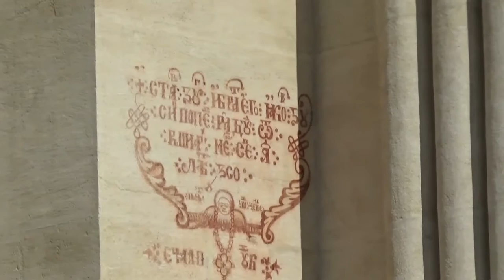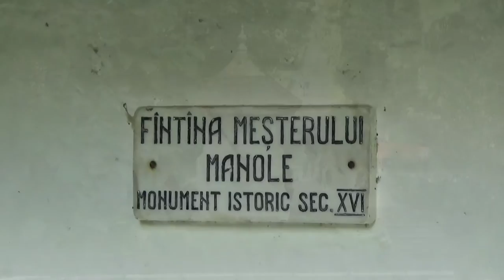Mănăstirea CURTEA DE ARGEȘ (Județul Argeș, România)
Complexul Mănăstirii ortodoxe Curtea de Argeș, obiectiv istoric, religios și turistic de referință, este situat în partea nordică a orașului, străveche capitală a Țării Românești. Construcțiile principale sunt vechea biserică episcopală (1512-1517), noua catedrală episcopală  (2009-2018), ansamblul Palatul Episcopal/Regal - paraclisul Sf. Filofteia (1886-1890). În parcul mănăstirii (înființat în 1885) se găsesc două cruci de piatră din secolele 17-18 și o biserică de lemn (din anul 1847 ?) strămutată din satul Palanga, jud. Vâlcea. În vecinătatea mănăstirii este vizitată Fântâna Meșterului Manole (legendarul constructor al vechii biserici) și ar mai fi o fântână, a Episcopului Ghenadie, cu o situație incertă.
Biserica veche a Mănăstirii Curtea de Argeș (pe care am prezentat-o în acest videoclip ) este unul dintre cele mai frumoase și mai reprezentative monumente religioase din perioada medievală în Țara Românească. A fost construită între anii 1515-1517 pe locul unei mai vechi biserici, ctitor fiind Sfântul Voievod Neagoe Basarab, domn al Țării Românești în perioada 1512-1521. La sfințirea acestei neasemuit de frumoase biserici la acea vreme, cu hramul Adormirea Maicii Domnului, a participat chiar patriarhul de Constantinopole, lucru nemaivăzut până atunci. Biserica se remarcă prin elemente arhitecturale deosebite și printr-o bogată decorație de influență turcă și caucaziană.  Deasupra bisericii se înalță patru turle, din care două „răsucite”. Lângă intrarea în biserică este un elegant agheasmatar folosit și ca altar de vară. De-a lungul secolelor biserica a suferit mai multe stricăciuni și reparații, dar la comanda regelui Carol I suferă o renovare completă în perioada 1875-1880 sub conducerea arhitectului francez André Lecomte du Nouy. Această renovare aduce cu sine și înlocuirea totală a picturii inițiale, a iconostasului, tranformarea pronaosului în necropolă regală, desfințarea unei mai vechi capele și a zidului fortificat de incintă împreună cu turnul-clopotniță de la intrare și înființarea unui parc în jurul bisericii. În pronaos se găsesc pietrele de mormânt ale ctitorului (Neagoe Basarab), ale altor voievozi ai Țării Românești, dar și ai primilor regi ai României împreună cu soțiile lor (Carol I, rege între anii 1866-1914 și Ferdinand I (rege în perioada 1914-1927).
Două importante legende făcând parte din etosul românesc sunt asociate cu această minunată biserică. Pe scurt, prima legendă se referă la zidirea de vie a Anei, soția meșterului Manole (șeful legendar al echipei de constructori), sacrificiu necesar pentru-ca biserica să poată fi terminată. Locul înzidirii Anei este marcat pe zidul exterior al bisericii. A doua legendă se referă la voievodul țării care la terminarea bisericii, dorind să nu mai poată fi construită o altă biserică poate și mai frumoasă, a ordonat reținerea meșterilor pe acoperiș prin dărâmarea schelelor. Ca să se salveze, meșterii s-au aruncat de pe biserică folosind aripi de lemn improvizate. Au murit cu toții, iar în locul unde a căzut Manole, a apărut un izvor, important loc de vizitat și care apare la sfârșitul videoclipului.
Tot la comanda regelui Carol I, în anii următori (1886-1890), la est de vechea biserică, este construit un Palat Regal pentru a fi folosit ca reședință regală de vară. Este o clădire simetrică construită în stil neo-romanic (german) având la mijloc paraclisul Sfintei Filofteia cu o clopotniță.  Palatul adăpostește o frescă cu celebra legendă a meşterului Manole.  Ultimii regi ai României (Carol al II-lea și Mihai I) nu s-au mai folosit de Palatul Regal care a devenit motiv de fricţiuni între Casa Regală şi ierarhii de la Argeş care revendicau aripa de nord. În 1939 regele Carol al II-lea chiar închide mănăstirea care urma să fie strict necropolă regală, oferind Episcopiei un teren învecinat pentru o nouă catedrală.
După anii 1950, după abolirea monarhiei, autoritățile comuniste rezolvă problema cedând bisericii întregul complex, iar clădirea disputată devine Palat Episcopal.
Pe terenul învecinat menționat, la sud de vestita biserică ctitorită de Neagoe Basarab, a fost construită în anii 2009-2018 o nouă biserică cu dublă funcționalitate: catedrală a Arhiepiscopiei Argeșului și Muscelului, precum și necropolă regală. Am prezentat mai pe larg noua catedrală în acest videoclip . Noua biserică are hramul Sfânta Muceniță Filofteia și Sfinții Arhangheli Mihail și Gavriil, în capela nordică fiind mutată racla cu moaștele Sfintei Mucenițe Filofteia, ocrotitoarea Țării Românești. Se intră în biserică printr-o sală mare, arcuită, luminoasă, aceasta fiind noua necropolă regală în care sunt înmormântați Regele Mihai I al României (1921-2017) și soția, Regina Ana (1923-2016), Regele Carol II-lea (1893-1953) și Regina mamă Elena (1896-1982), precum și Principele Mircea (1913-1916).